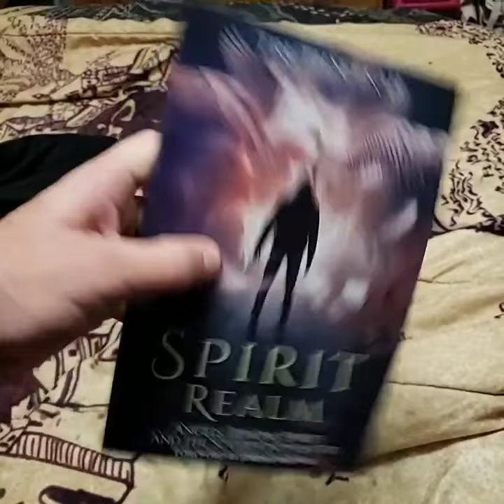My New Book Just Came In! Looks Beautiful!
My beautiful new book is here!